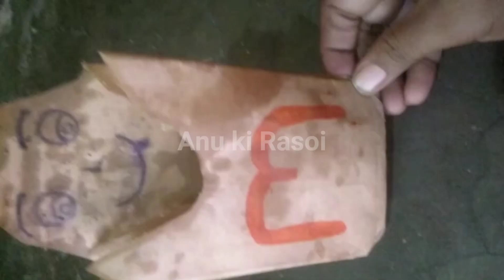French Fries bnaye ghar par hi । French fries recipe।। #2023